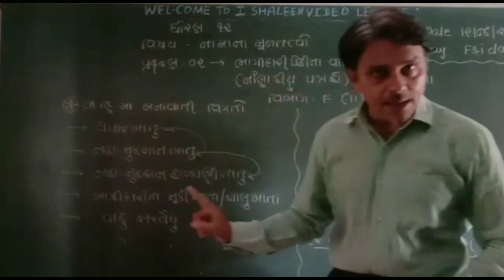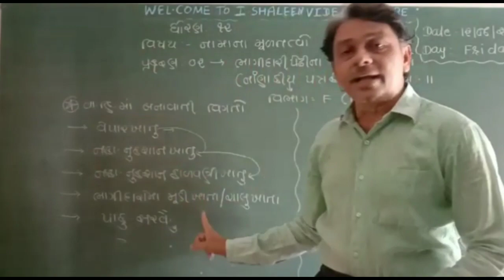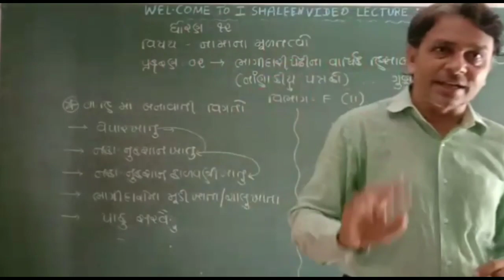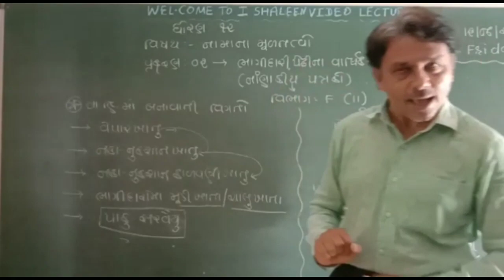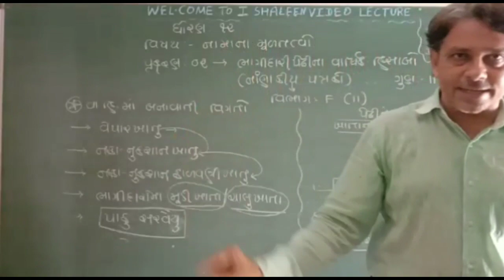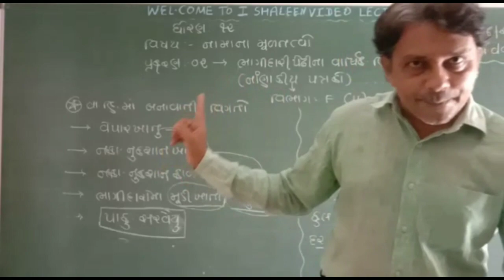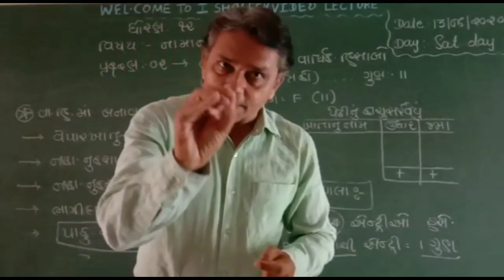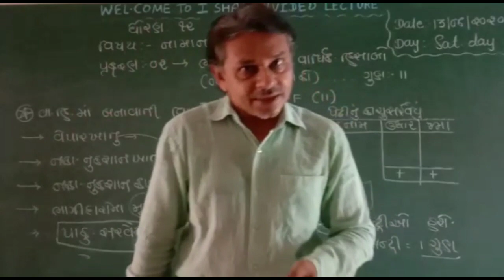Standard 12 Gujarati Medium Account Part 1 Chapter 2 video 3